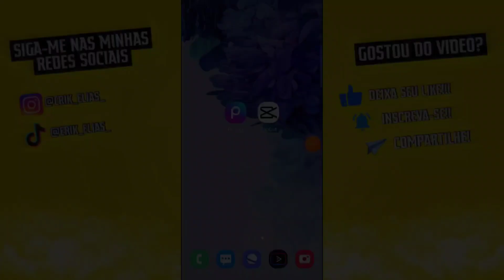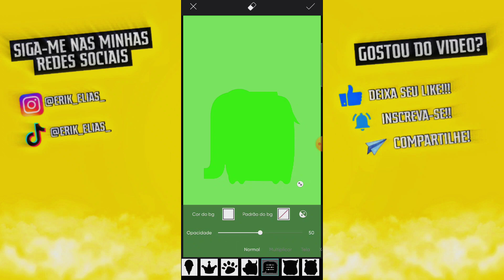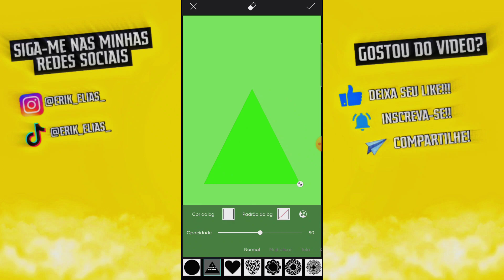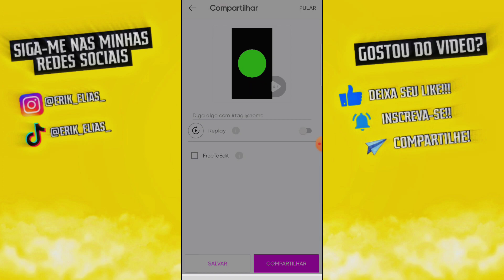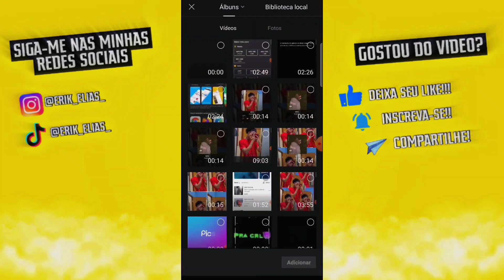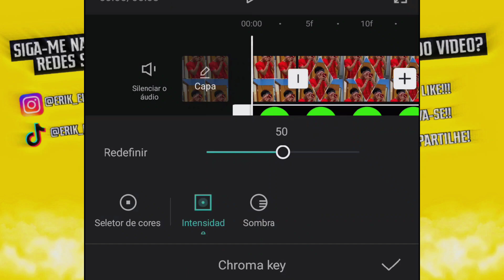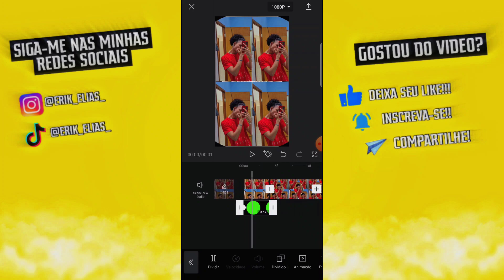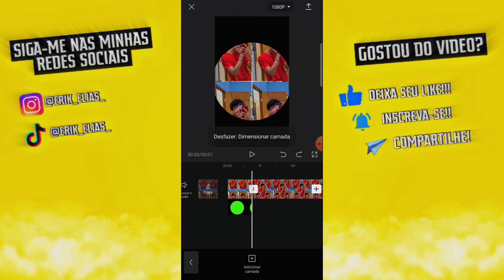COMO FAZER EFEITO DE CIRCULO SE FECHANDO PARA LOMOTIF NO ANDROID OU IOS - MUITO FACÍL!!! ERIK ELIAS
EAE MEUS CRIAS!!
NO VÍDEO DE HOJE ENSINO A VOCÊS UM EFEITO PARA LOMOTIF INCRÍVEL!!! QUE É O DO CIRCULO SE FECHANDO, NÃO NECESSARIAMENTE PRECISA SER UM CIRCULO, PODE SER VÁRIAS FORMAS GEOMETRICAS, MAS OQUE MAIS ESTÃO USANDO É O CIRCULO. ENTÃO USEM A SUA CRITIVIDADE E FAÇAM OS MELHORES LOMOTIFS!!!

- DOWNLOADS

- EQUIPAMENTOS

CELULAR: S20 FE
EDITOR: CAPCUT
GRAVADOR: XRECORDER
ILUMINAÇÃO : RING LIGHT 14'

NA MAIORIA DAS VEZES USO A DO CANAL  @CADU!  E DO  @SADPlay.  .

SOU UM JOVEM QUE AMA EDIÇÃO, SEJA NO CELULAR OU COMPUTADOR. E COM O INTUITO DE AJUDAR AS PESSOAS QUE NÃO SABEM NADA DE EDIÇÃO NO CELULAR, ESSE CANAL FOI CRIADO. E COM TODO O SUCESSO QUE EXISTE COM OS FAMOSOS VÍDEOS CHAMADOS ''LOMOTIF'' RESOLVI FOCAR O CANAL NESTE TIPO DE VÍDEO QUE A MAIORIA DOS JOVENS FAZEM. MAS AQUI NO CANAL NÃO FOCO SÓ EDIÇÃO DE LOMOTIF (MESMO SENDO O FOCO) , EU TAMBÉM SEMPRE FAÇO VÍDEOS ENSINANDO O BÁSICO DE ALGUNS APPS DE EDIÇÃO DE VÍDEO NO ANDROID, DICAS DE INSTAGRAM, COMO FAZER ALGUMA TREND DO INSTAGRAM OU TIKTOK E MÚSICAS PARA LOMOTIF.

ESPERO QUE VOCÊS CURTEM MEUS VÍDEOS E APRENDAM BASTANTE COMIGO.